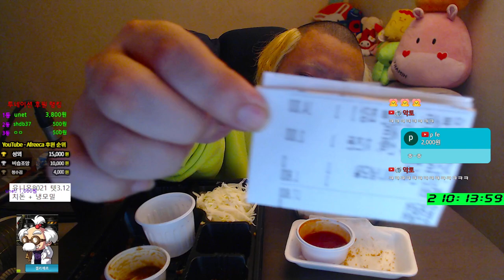기괴한 먹방 ( 치즈 돈까스 , 냉모밀 )